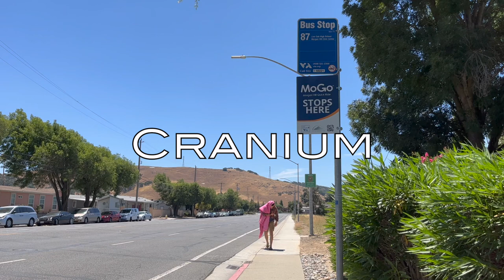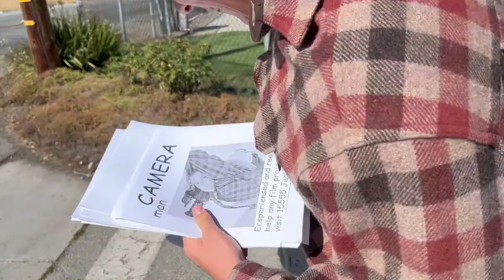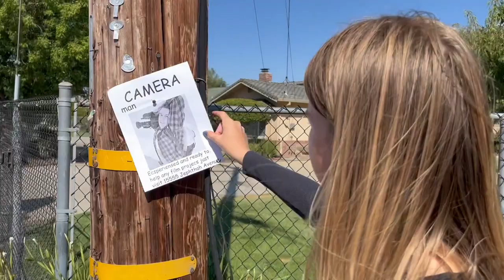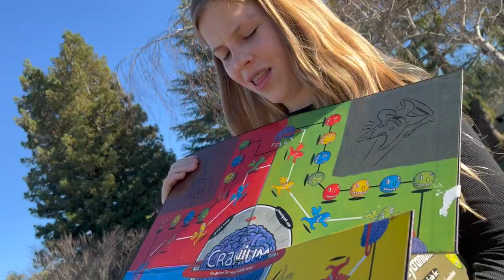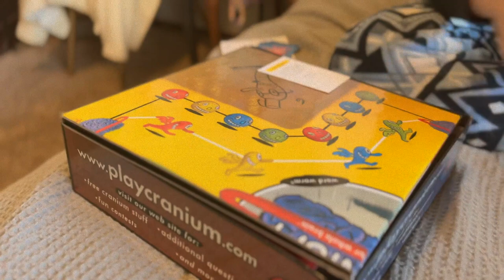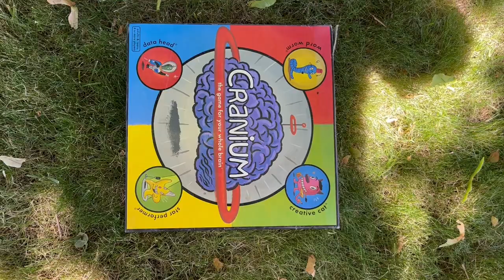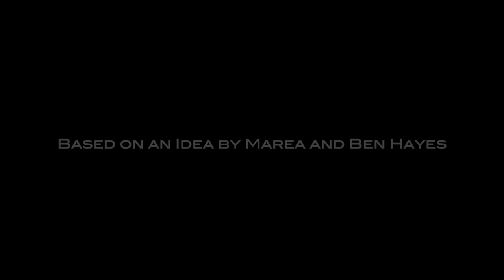Cranium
Weird paths collide when board-game obsessed Alice Focsandsocs and altruistic idealist Frank Griffin team up to film an audition video for the National Cranium Competition.